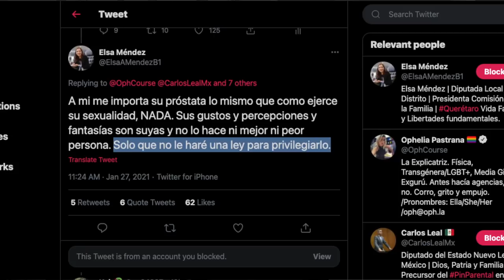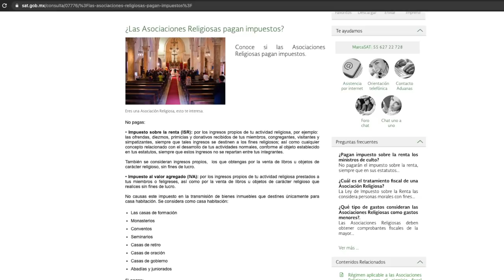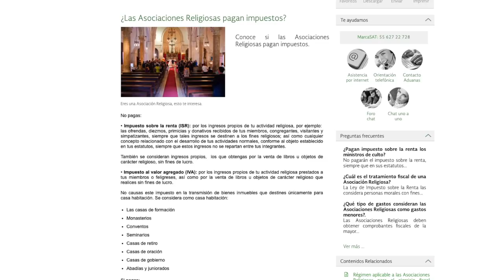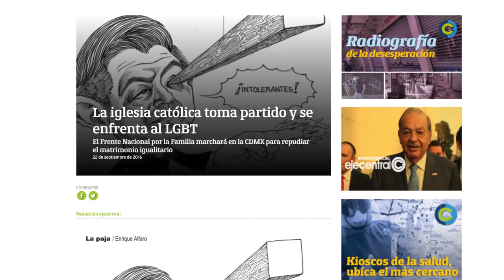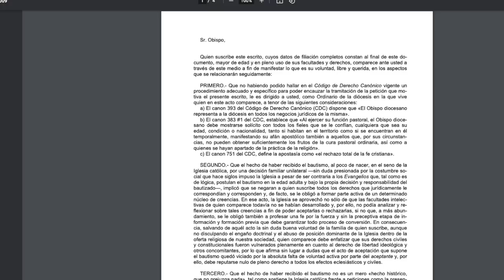Apostatar: Como te puedes "dar de baja" de la iglesia. /Roja Responde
Apostatar es "abandonar tu religión o sus ideales para seguir otros diferentes."

Pero yo nomás lo veo como un darme de baja de una base de datos en la que no quiero estar.

¡Hablemos un rato!